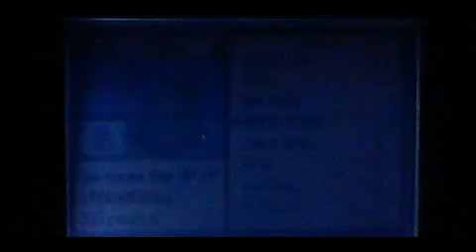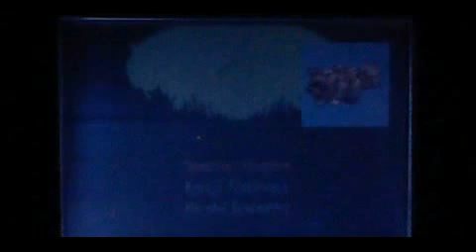Let's Play Pokemon Emerald - Episode 73: Champion ______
We fight the champion of the Hoenn Region!